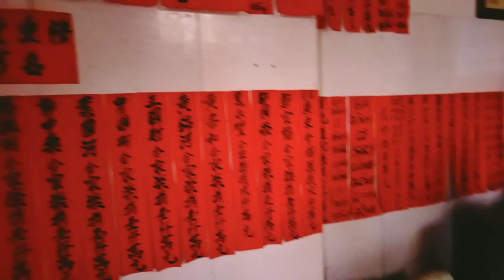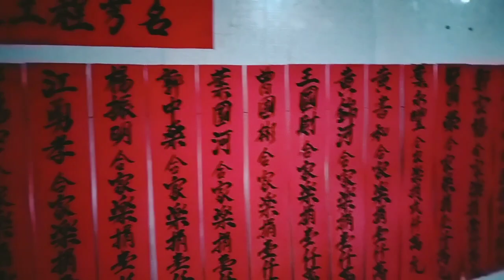một ngày đi chùa của bé than